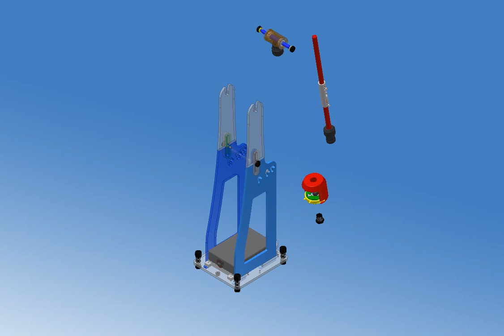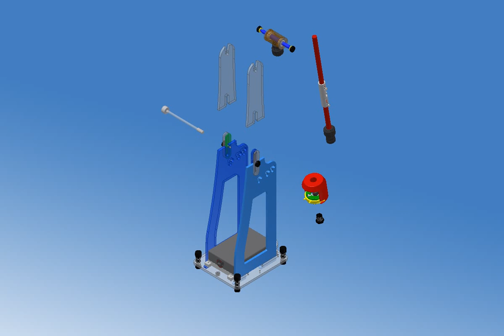Qmeter Assembly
The Qmeter offers both university lecturers and mineral explorers the ability to demonstrate/measure and differentiate remanent magnetisation from induced magnetisation. The measurement of remanence (Jr) in the field and the ratio of remanence to the induced magnetisation (Jr/Ji = Q) has in the past been problematical. The induced magnetisation can be estimated using the susceptibility (k, where Ji = kH and typically H = 40 – 50 Am-1) which can be measured using a handheld meter, but magnetic remanence is more difficult.

The structure of the instrument is shown in the photo. The only moving part is the pendulum making maintenance easy. The fluxgate and DAQ device are powered directly from a PC/laptop through a normal USB port. The framework is collapsible so the whole meter fits into a rugged carry case for transporting.